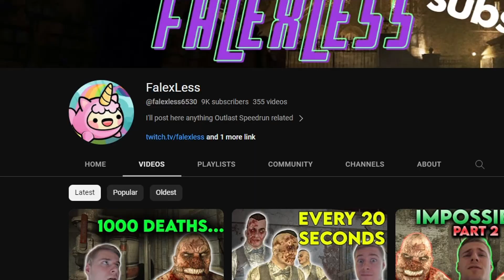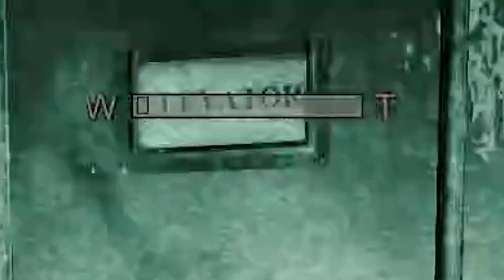Outlast But All Enemies Are 5 Times As Wide?